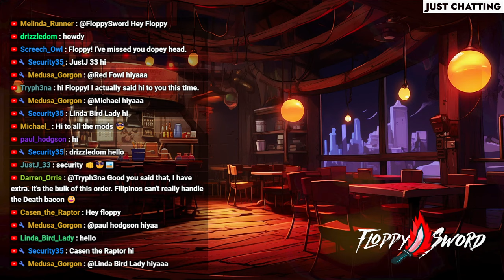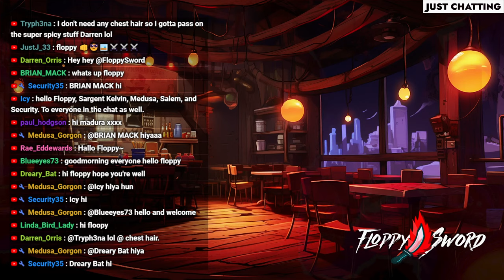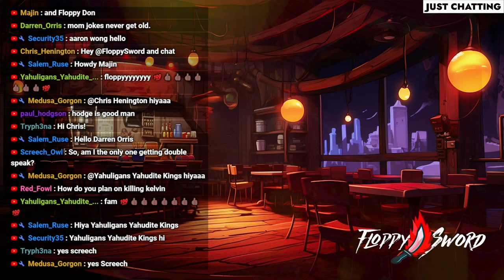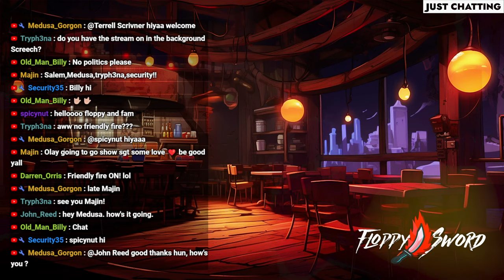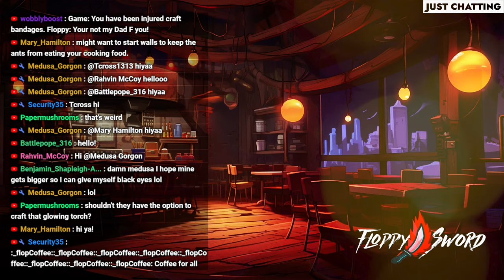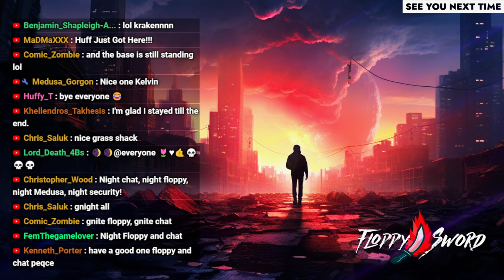Day ONE In This AMAZING Survival Game | NEW Grounded Co-op Madness!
This is Grounded gameplay by FloppySword in this co-op crafting survival game . The world is a vast, beautiful and dangerous place – especially when you have been shrunk to the size of an ant. Can you thrive alongside the hordes of giant insects, fighting to survive the perils of the backyard?